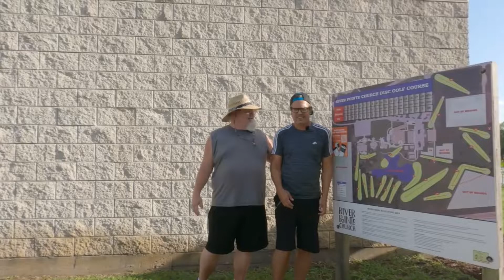Disc Golf Doubles and Solo Round at River Pointe Church - F9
Mike, Sean and I visit a disc golf course that plays around River Pointe Church in Sugar Land, Texas. Mike plays an individual round, while Sean and I combine into a doubles team. In this video we try to beat our previous best scores. This is the Front 9.

From disc golf rounds and challenges, to reviews of disc golf products, we strive to bring consistent and interesting content within this sports genre, covering locations and items differently.